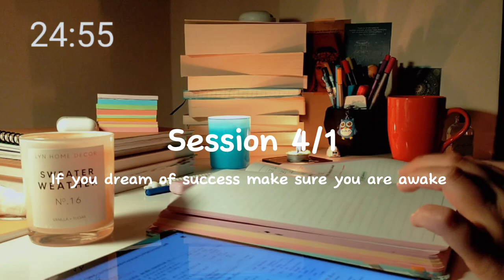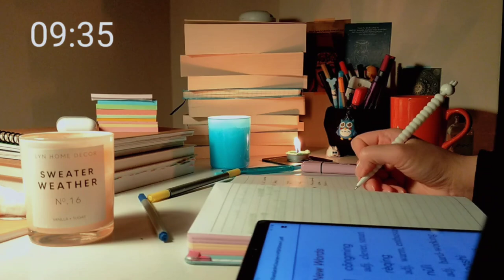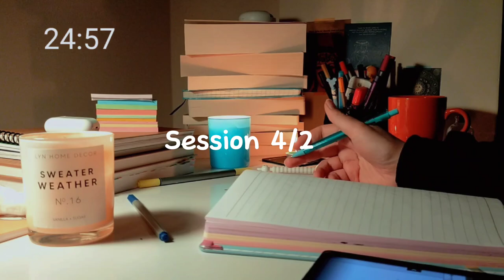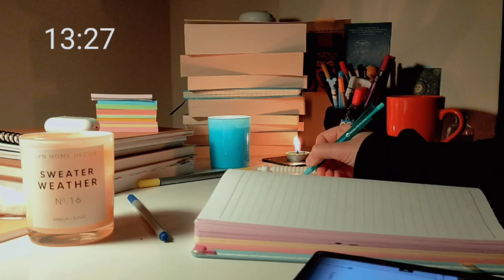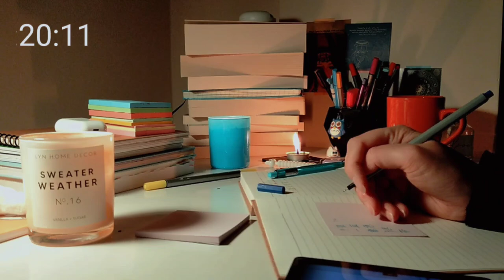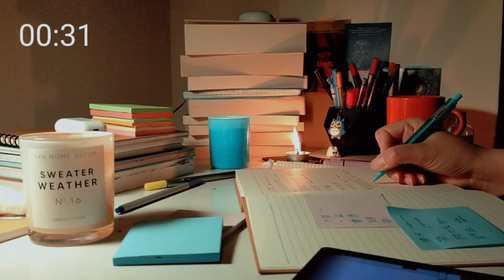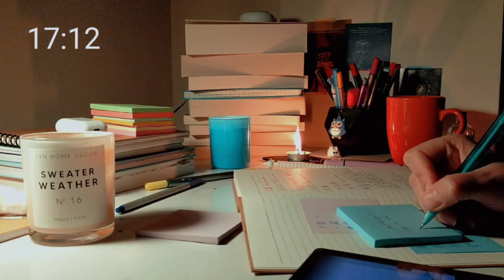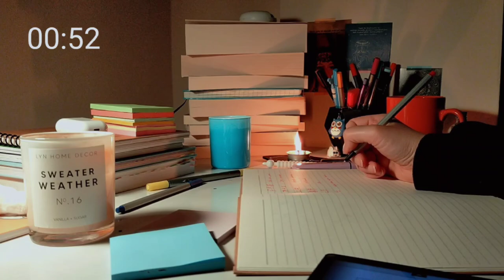2 Hours Study With Me 🎶 Lofi beats to relax music ☔🌧️ Rain sound Pomodoro 25/5 late night day7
00:00 intro
00:43 session 1
25:43 break
30:44 session 2
55:45 break
1:00:43 session 3
1:25:45 break
1:30:45 session 4
1:55:44 break

I light a vanilla and sugar-scented candle 🕯️sugar-scentedt when we are study
 Today we will work at home in the latenight. We are gonna study the Pomodoro method This video is a study with me Pomodoro technique 25-5. It's a 2-hour study sesssessionreal-time with the Pomodoro method there is a break in between a timer of 5 minutes. The Pomodoro technique is designed to help you stay focused and power through distractions.

1 Split your work into small chunks
2 Pick the task and concentrate on it
3 Set the timer for 25 min
4 Work on the task until the timer rings
5 Check your progress 6 Take 5 min break
7 Get back to your activity
8 Keep on working

The Pomodoro technique helps organize your working schedule in the most effective way to meet deadlines and avoid burnout.

* at the beginning of the study session, make sure to:
- Turn off nothing you're not going to be using to study
   *during the breaks:
- Stop working as soon as the timer hits, even if you're-mid-sentence Make sure to get up and o handsome simple stretches
- Relax
  Well done

You can study with me when you get bored of studying alone. Focusing study. Let's study with me together in quiet t at night 🌚 . It makes me happy to know that we get to study and motivated each other! Let me know how you find my videos and where can I improve too, I hope these videos can bring you a little cozy atmosphere and warm vibes 📘Thank you for joining me see you in the next video btw sorry for the video quality, my phone’s camera is not very good I hope you understand🙂

2 HR Study with me☔🌧️ rain sound 🎹warm piano music 🕒at home Pomodoro method 25/5 at night🌙
2 Hours STUDY WITH ME ⛈️☔ rainstorm 🎹 dreamy piano music Pomodoro 50/10 real-time at night 🌙10 bbreaks